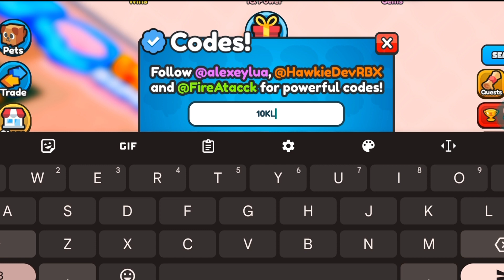⚠️UPDATE! CODES⚠️IQ WARS SIMULATOR ROBLOX CODES 2023 - IQ WARS SIMULATOR CODES 2023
⚠️UPDATE! CODES⚠️IQ WARS SIMULATOR ROBLOX CODES 2023 - IQ WARS SIMULATOR CODES 2023 [ROBLOX], iq war simulator ROBLOX CODES 2023 - iq war simulator CODES 2023

Today in this interesting video we are going to tell you about New Redeem codes for IQ WARS SIMULATOR ROBLOX. I hope you this video like you.

Cover Topics :-)

1) iq wars simulator codes
2) iq wars simulator codes 2023
3) Codes for iq wars simulator
4) iq wars simulator code
5) iq wars simulator roblox
6) iq wars simulator roblox codes
7) roblox iq wars simulator codes
8) roblox iq wars simulator code
9) codigos de iq wars simulator
10) codes in iq wars simulator 2023
11) iq wars simulator codes 2023 october